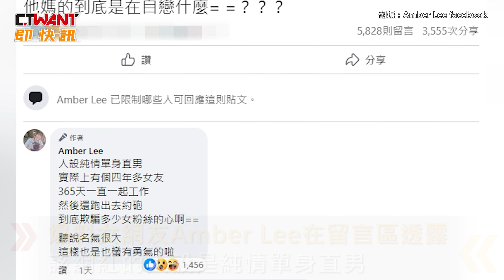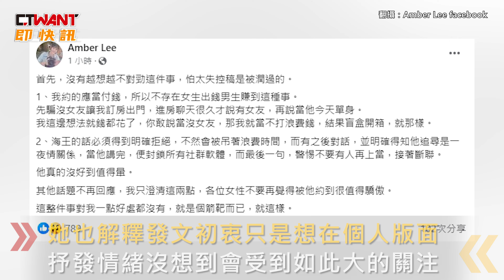CTWANT 娛樂新聞 / 網紅RJ阿傑遭爆有女友還約砲 她曬證據PO五點聲明否認暈船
YouTuber「RJ廉傑克曼」阿傑日前遭女網友踢爆，有交往4年女友還和多位粉絲約砲，爆料女網友Amber Lee在留言區透露，該網紅的人設是純情單身直男，實際上卻有個交往4年多，365天都一起工作的女友，甚至在外約砲欺騙女粉絲的心，後來Amber直接在留言區公布，貼文主角正是「RJ。」對此，阿傑在Threads發文回應「一覺起來少了好幾公分…誰懂啊」。Amber發布5點聲明，曬出訂房、對話紀錄指控直到房間訂好後，阿傑才坦白自己有穩交女友，Amber否認網友說她「暈船想要玉石俱焚」，強調是要讓這場荒謬的關係結束的比較好看些，她也解釋發文初衷只是想在個人版面抒發情緒，沒想到會受到如此大的關注。